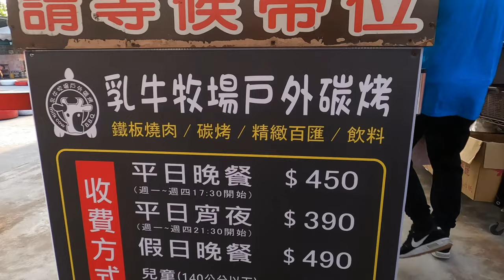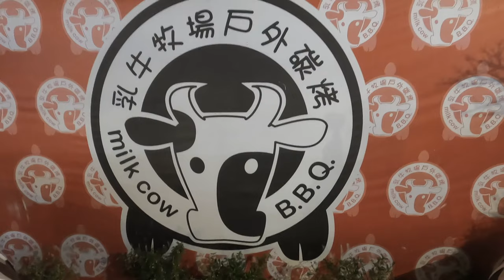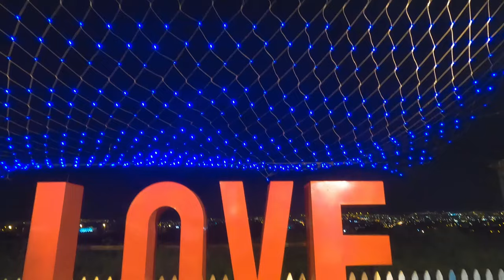paano mag punta sa MILK COW B.B.Q taichung taiwan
Milk Cow BBQ
Service options: Dine-in · No delivery
Address: No. 399號, Section 6, Taiwan Blvd, Shalu District, Taichung City, 433

540NT unlimited B.B.Q

5:30PM–2AM

GEARS:
GoPro Hero 8 Black
Back up camera: Samsung A7 2018, SJCAM SJ5000
Editing Machine: AMD RYZEN 2600, ASROCK B450, Graphics card Gigabye readeon RX 570
Editing Software: Filmora Wondershare 10, Sony vegas pro 18, Adobe Premiere pro 2020,

If you have any problem this song or picture
Once we have received your message and verified
that you are the owner of this content we will remove it immediately.